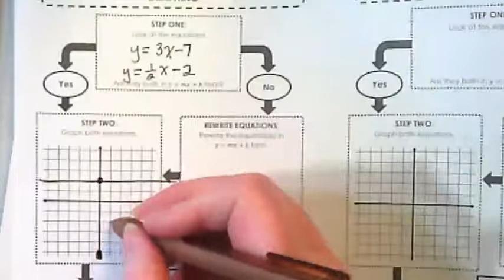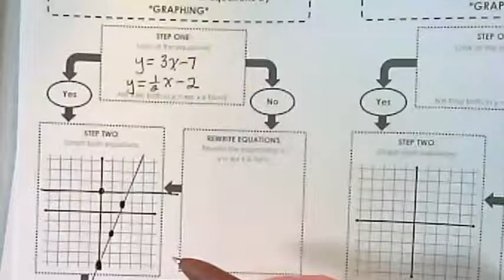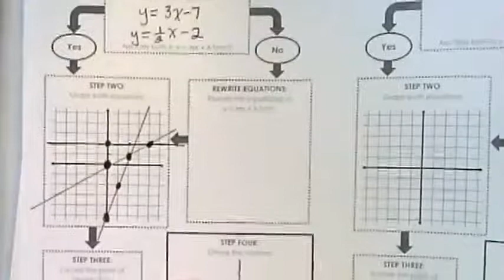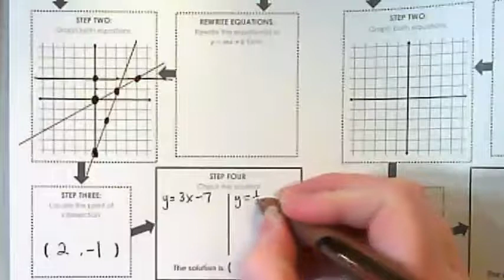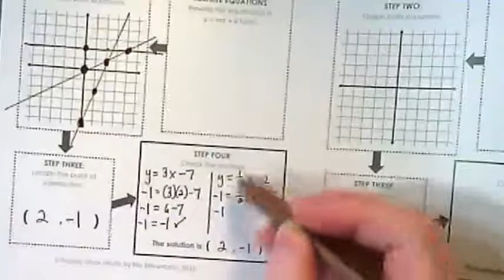Solving Systems: Graphing #1